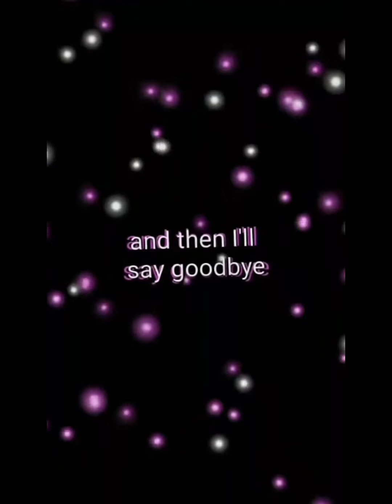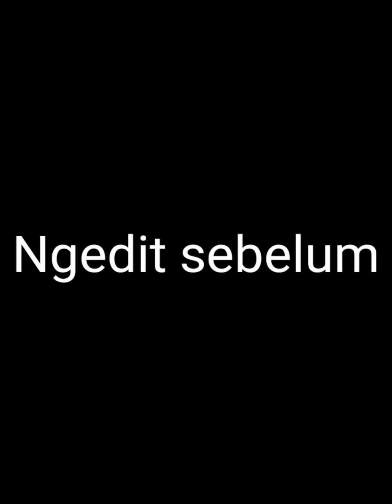jedag jedug anime